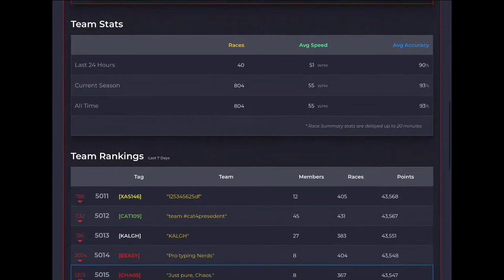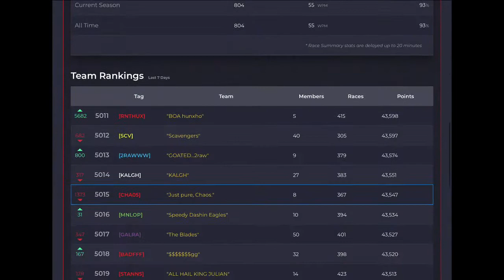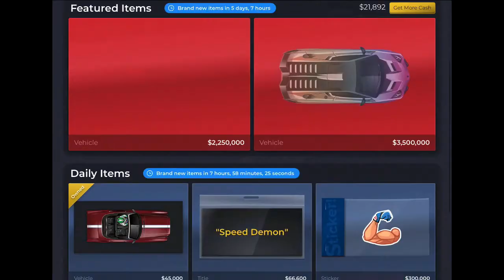My Nitro Type Team(review)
Ik it’s trash but we’re trying and that’s all that matters, right?

NO THATS NOT ALL THAT MATTERS, WE NEED TO WIiiiIiiIiIiiNNnnNnnn!
Jk, but fr, join my team if you don’t have a team.